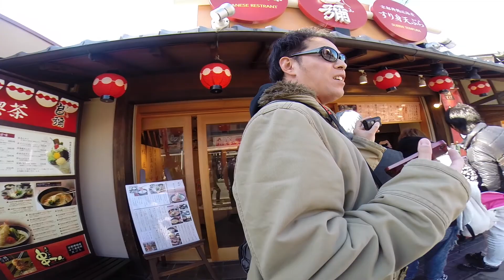京都ぶらり 27.8km×41,768歩の旅 Vol.10★Life with GoPro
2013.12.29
撮影@GoPro HERO3+ Black Edition